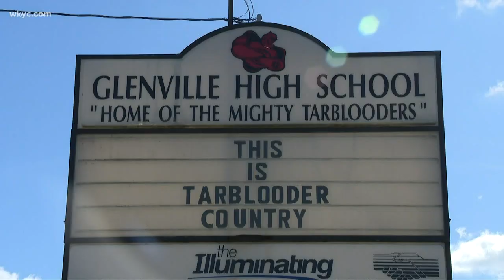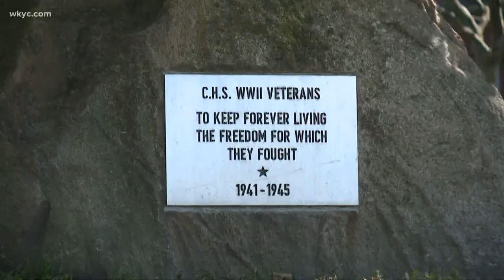Cleveland school plan would merge Collinwood High School with Glenville; other mergers and closures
School CEO Eric Gordon says plan will allow district to offer more classes and vocational training. Mark Naymik reports.